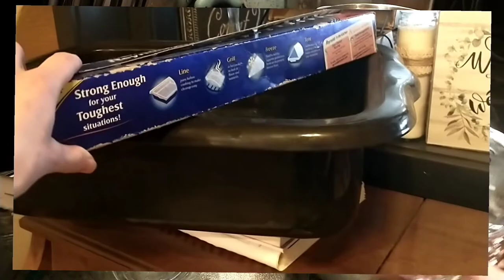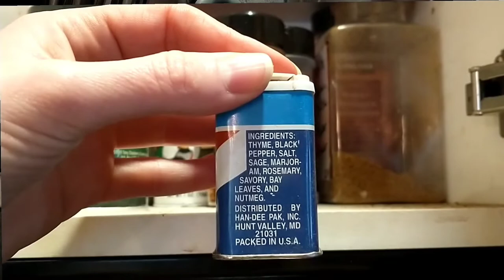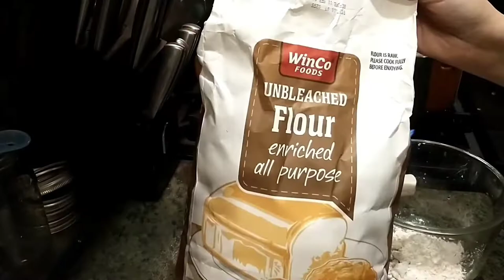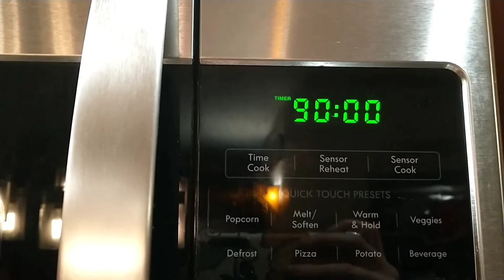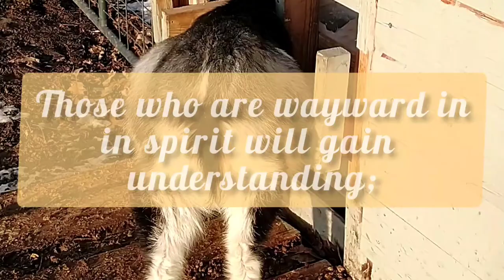How to Can Turkey Gravy _ How to make gravy from drippings _Turkey & Dumplings Recipe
In this video I'll show you how I make turkey gravy from drippings and then I'll show you how to can it, therefore making shelf stable, pre-prepared gravy anytime you want. I start off by showing how to make gravy, which you can skip if you already know how to make gravy from drippings, and then I'll show how to pressure can it...and finally a recipe that includes my preprepared gravy and should hearken anyone's heart who watched Little House on the Prairie : Turkey and dumplings (could be made as Chicken and dumplings of course). I hope you enjoy this experiment and learn something along the way. Thanks again!

:) Mikaela

We have a flock of chickens, a herd of goats, cats, dogs and a family serving Jesus here in Emmett, Idaho. I hope these videos help you on your own homestead journey or encourage you in your dreams of owning animals someday. God bless you!

**remember, this is not a "FDA" or "CIA" or "WHO" approved recipe so please just try it yourself...or don't...but it's your kitchen, your rules, don't sue me if you think you want to. It's on you, friend, your kitchen, your rules.